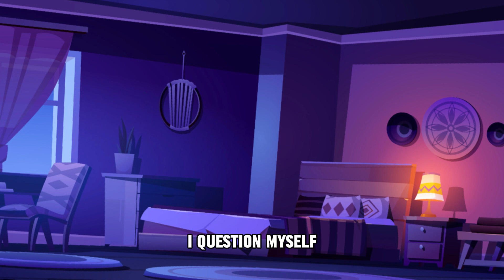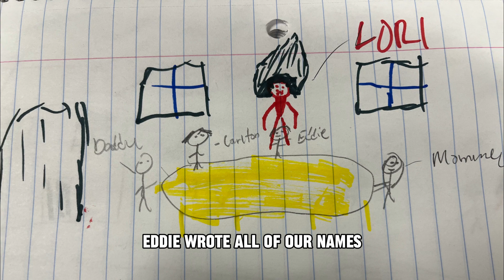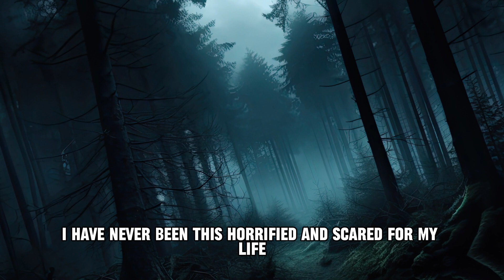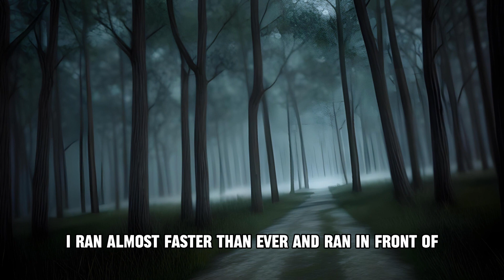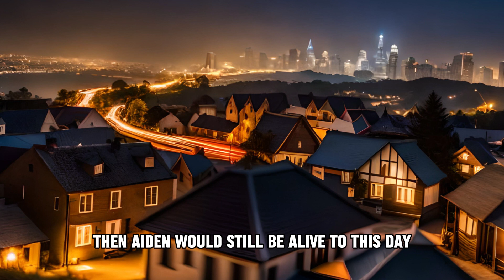3 Frightening Horror Stories I Made Up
-The photos for the settings of each story belong to Vecteezy.Com
-This is my second horror story video so I hope you enjoy it.